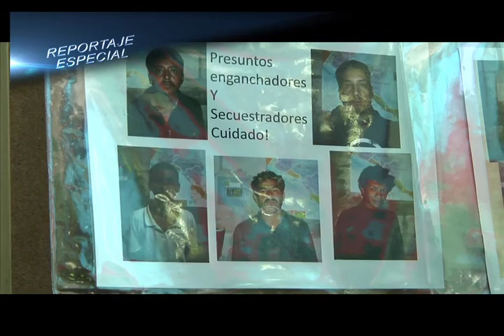La Huella del Migrante PARTE 3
ALEJANDRO SOLALIENDE JUNTO  A OTROS ACTIVISTAS HUMANITARIOS SON LOS UNICOS QUE SE ATREVEN A DENUNCIAR LO QUE LAS AUTORIDADES PREFIERN GUARDAR EN SILENCIO. LOS MIGRANTES NO TIENEN VOZ PARA DENUNCIAR LAS VIOLACIONES A SUS DERECHOS. ELLOS DEPOSITAN SU VIDA EN UN VAGON. UNA PARTE DE UN LARGO RECORRIDO.